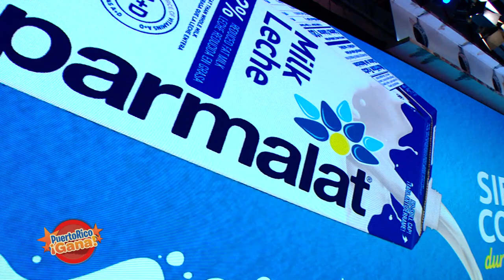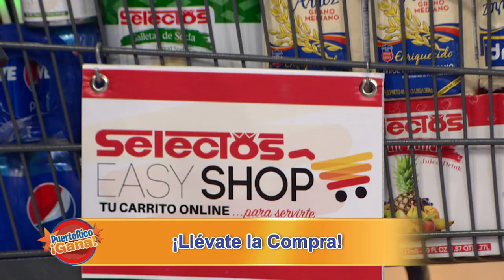06 PR GANA 05 12 21